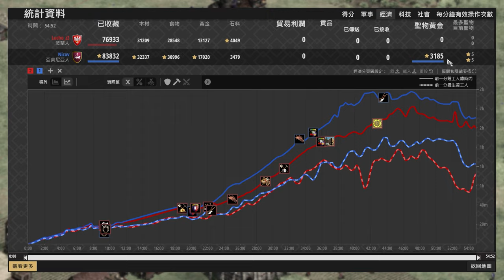【世紀帝國2決定版】Nicov肉馬轉強弩終局轉百血劍勇！三項兵力完全達成！ 波蘭 vs 亞美尼亞